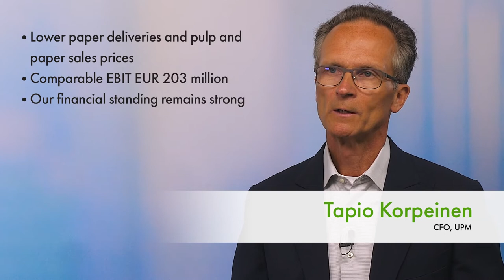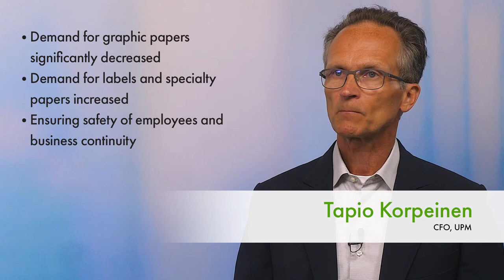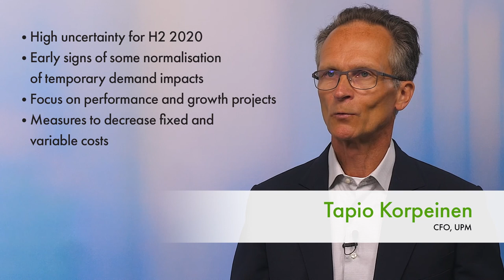UPM Half Year Result 2020 by Tapio Korpeinen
CFO Tapio Korpeinen talks about UPM's Half Year Result 2020 in an interview.